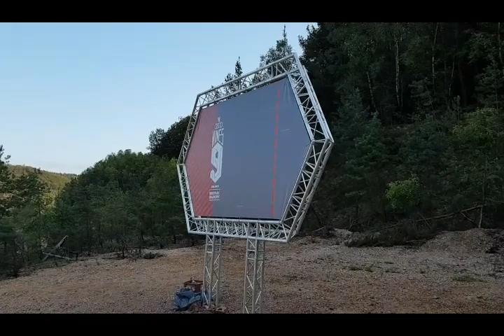slopestyle at Audinines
die Audinines Freeride runs hatten wir leider verpasst, dafür gibt's aber den slopestylelauf vom Freitag.